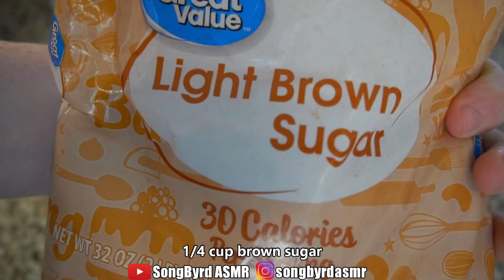ASMR BBQ CHICKEN MUKBANG (No Talking) Cooking & Eating Sounds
Hi, fellow birdies! In today's video, Chuck is eating BBQ chicken drumsticks with celery and ranch. I hope you all enjoy the cooking and eating sounds!